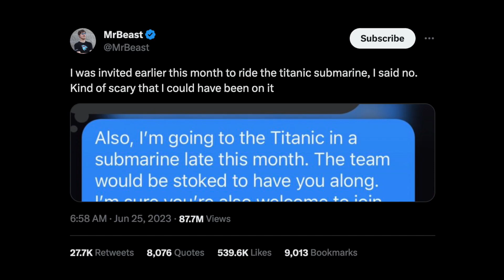El youtuber MrBeast iba a morir en el submarino del Titanic